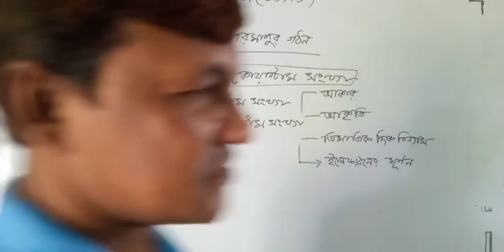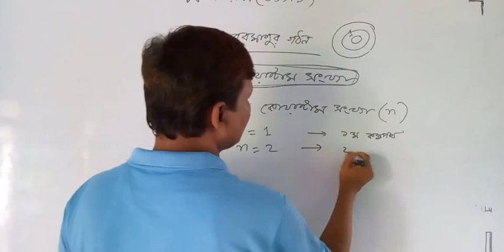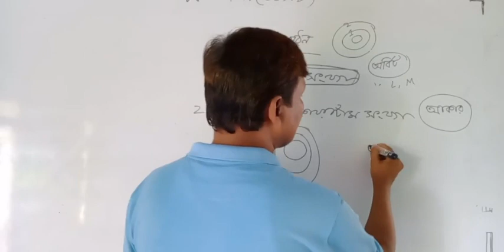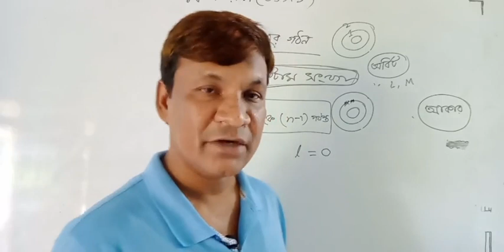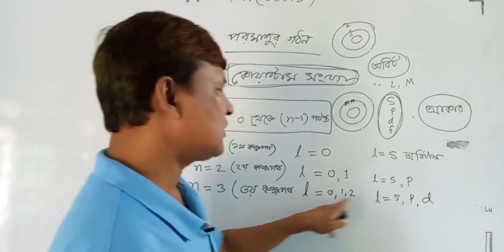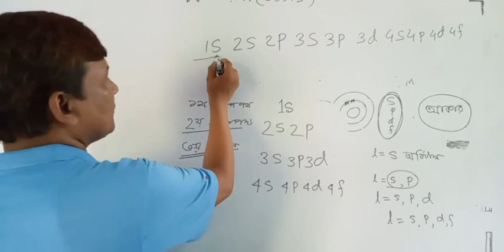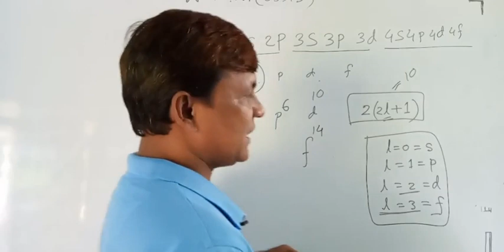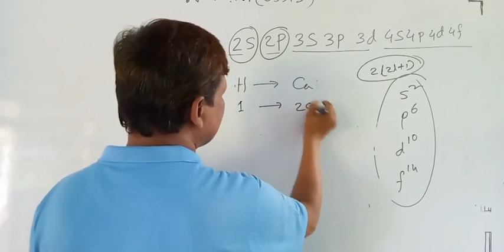রসায়ন (৬৫৯১৩) প্রথম অধ্যায় পরমাণুর গঠন ও রাসায়নিক বন্ধন লেকচার -৩(দ্বিতীয় অংশ)